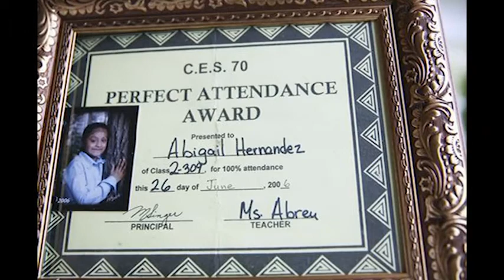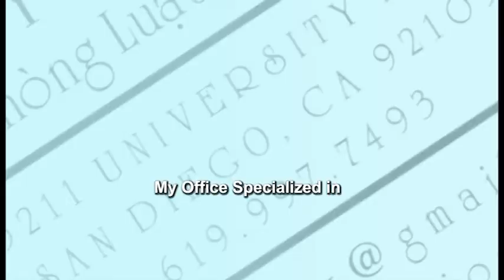Dịch cúm ở Hoa Kỳ bắt đầu giảm nhẹ - Đại tiện trong quần để giấu ma túy trong khi bị bắt giữ